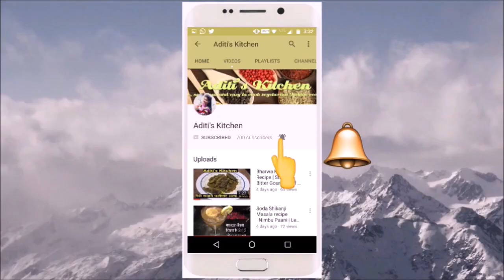Detox Drink for Healthy Skin, Improved Digestion & Weight Loss |Detox Water Removes Toxins from Body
Hello Everyone,

Today we will make DetoxWater recipe which helps in improving digestion, makes your skin healthy, removes constipation amd aids in fat loss. This detaox drink removes harmful toxins from body. Undigested food in our digestive tracts often leads to toxin formation which further creates blockage and other serious health issues. This toxin removal drink flushes out toxins from our body and also helps in weight loss. This drink also helps in getting rid of constipation, PCOD/PCOS, thyroid condition etc.
This detox water is rich in vitamin A,C & E. You need to drink this water every alternate day followed by warm water on next day. Make sure you drink this before noon.  This healthy detox drink can do wonders for your skin and hair. If you drink this for a month you may end up loosing upto 4 kg of body fat.
Ingredients:
-2 inch long grated ginger
-Warm Water: 400ml
-Lemon Slices from 1 lemon
-Orange Juice: 2 tbsp
-Orange/Kinnu/Mausami slices
-Apple Cider Vinegar with mother: 1/4 tsp